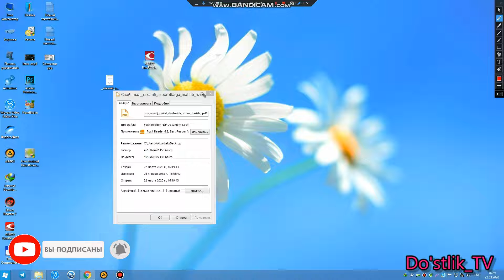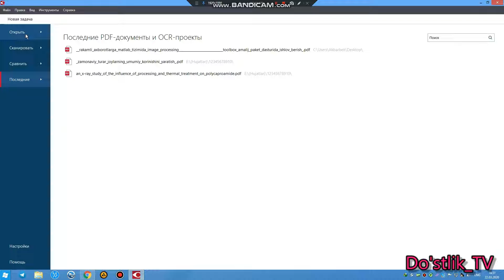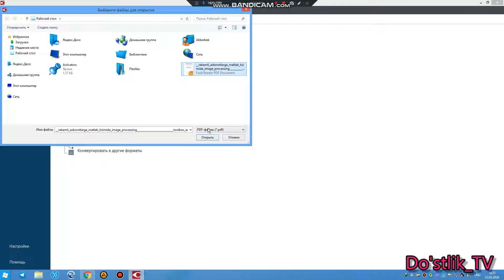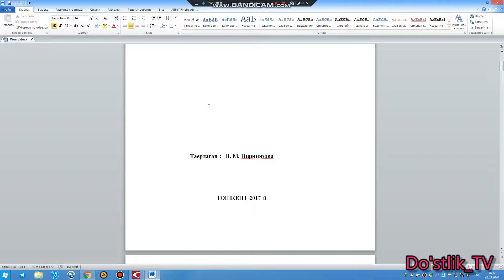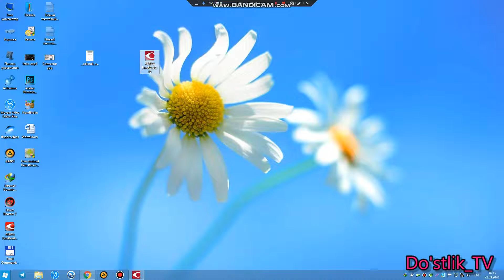FDf malumotni Wordaga o'tkaizsh (Перенос данных FDf в Worda)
Bugungi  darsligimizda Kompyuterda  PDF formatdagi yani elejtron kitoblarni Word formatiga o'tqazishni o'rganamiz

Videodagi   kamchiliklar uchun uzur so'raymiz.

O'z fikir va mulohazalarizngizni  Komentariya Va Telegarm Guruhimizga yozib qoldioringlar sizlarning  Fikir va mulohazalaringiz biz uchun muhum.